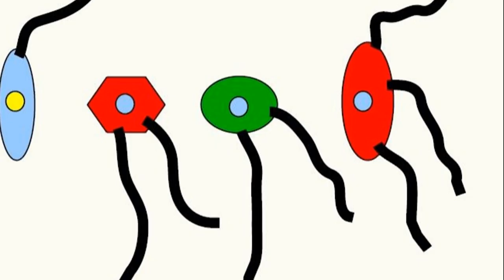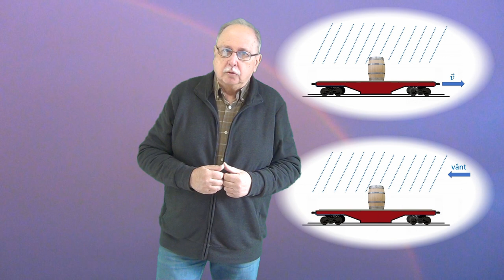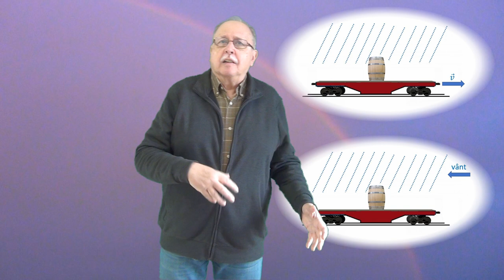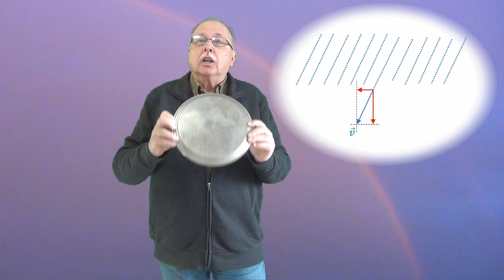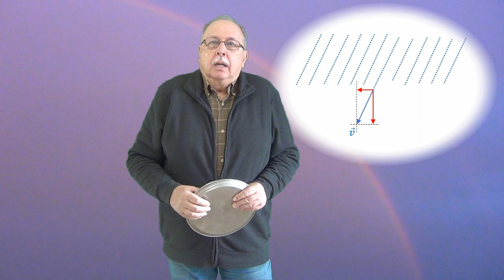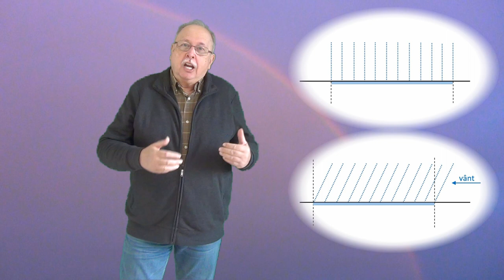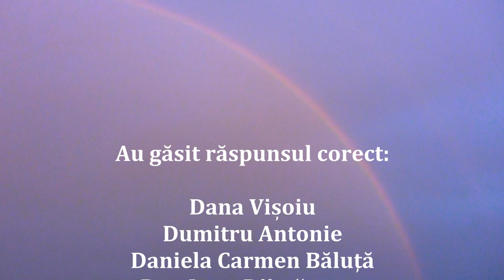Aspiratorul de praf (Întrebări - 121)(Să ne gândim !)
Videoclipul conține răspunsul la întrebarea 120, ”Ploaia” și prezintă o întrebare legată de funcționarea aspiratorului de praf.